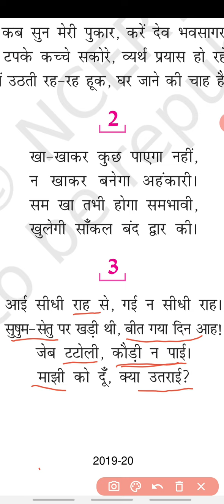Vakh l Class 9th l Hindi l NCERT Part(2)